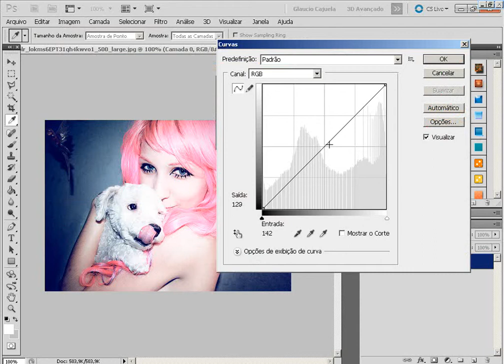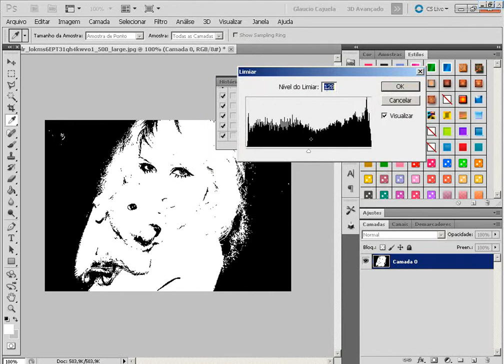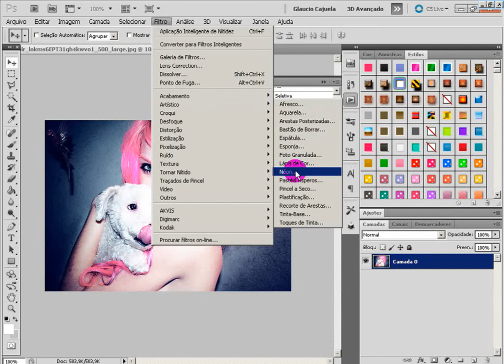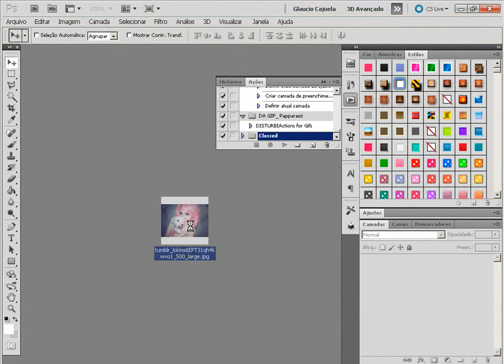PS - Fazendo Action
Espero que goste desse mini tuto ;]
Outros Tutoriais é só add a cmm : ( cmm=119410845 )